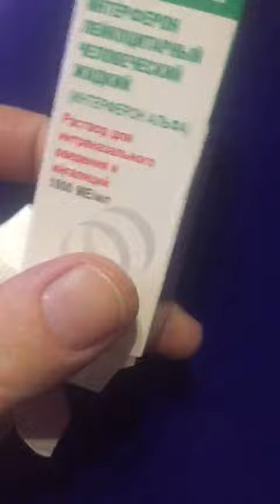Капли для носа с "плесенью"